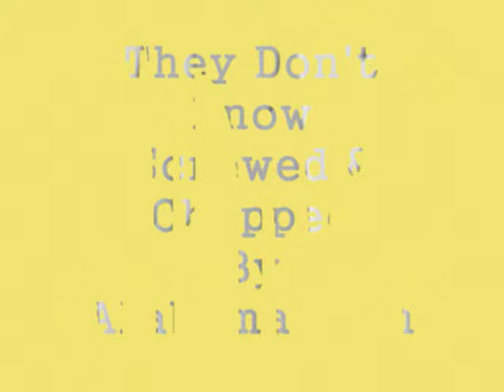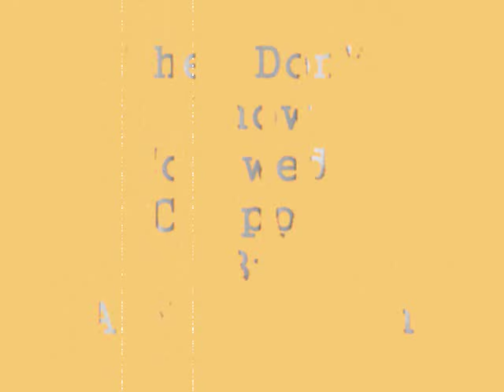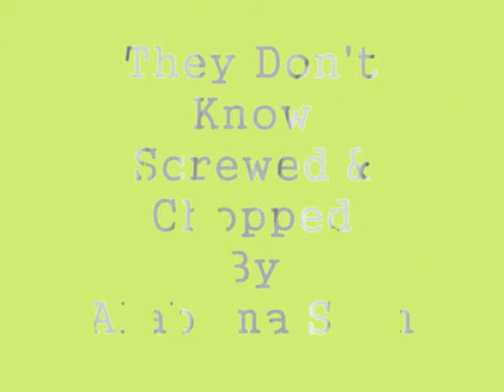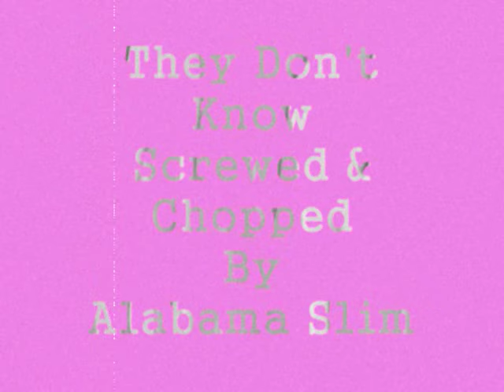They Don't Know Jon B Screwed & Chopped By Alabama Slim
Jon B ~ Cool Relax